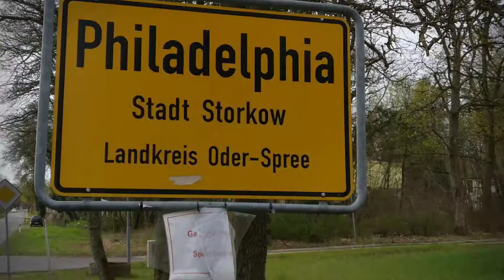Berlin Philadelphia Neu Boston